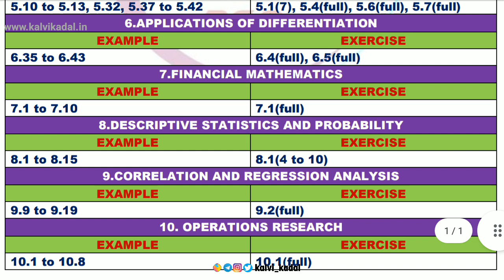11th Business Maths Reduced Syllabus Book back Questions 2021-22 | 11th Business maths reduced guide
📑 PDF Title : 11th Business Maths Reduced Syllabus Book back Questions 2021-22 | 11th Business maths reduced guide

📰 PDF Subject : Business Maths

📖 PDF Type : English & Tamil Medium

✏ PDF Preparation : JP Maths 360

🎀 ━━▣━━◤ KALVI KADAL ◢━━▣━━ 🎀

🎀 ━━▣━━◤ KALVI KADAL ◢━━▣━━ 🎀

🎀 ━━▣━━◤ KALVI KADAL ◢━━▣━━ 🎀

🎀 ━━▣━━◤ KALVI KADAL ◢━━▣━━ 🎀

🎀 ━━▣━━◤ KALVI KADAL ◢━━▣━━ 🎀

🎀 ━━▣━━◤ KALVI KADAL ◢━━▣━━ 🎀

🎀 ━━▣━━◤ KALVI KADAL ◢━━▣━━ 🎀

🎀 ━━▣━━◤ KALVI KADAL ◢━━▣━━ 🎀

🎀 ━━▣━━◤ KALVI KADAL ◢━━▣━━ 🎀

🎀 ━━▣━━◤ KALVI KADAL ◢━━▣━━ 🎀